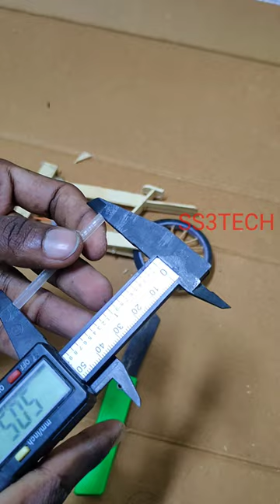How to make mini cycle//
It's making for wood sticks use the mini by cycle.

Recommend videos